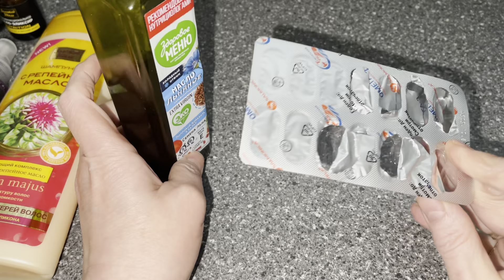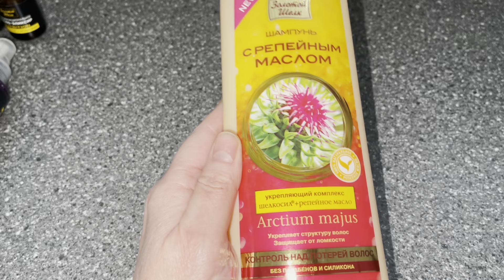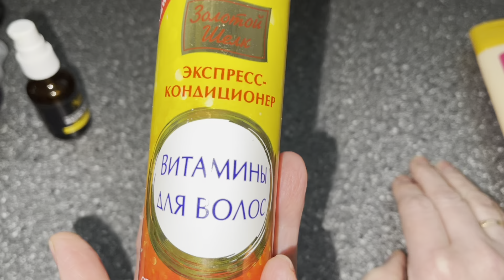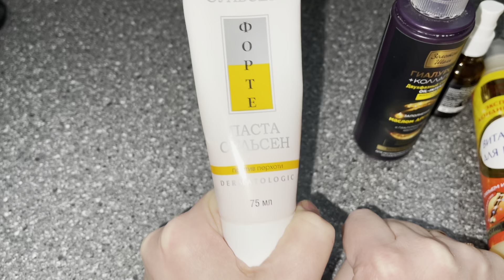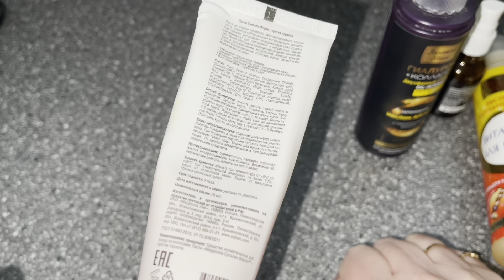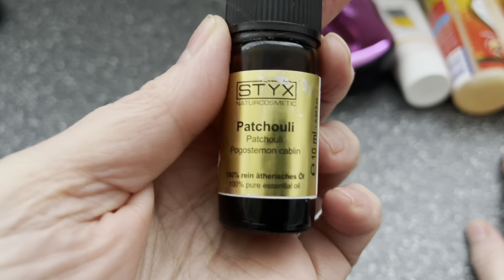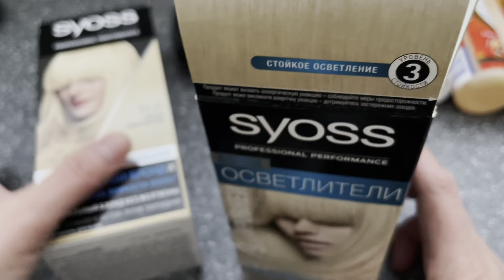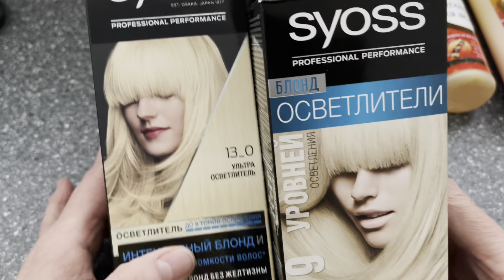ОТРАСТИТЬ ДЛИННЫЕ ВОЛОСЫ , МАСЛО ОТ ВЫПАДЕНИЯ ВОЛОС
Отрастить длинные волосы . Как избавиться от залысин . Длинные волосы уход .
ИЗБАВИТЬСЯ ОТ ЗАЛЫСИН, ОТРАСТИТЬ ДЛИННЫЕ ВОЛОС